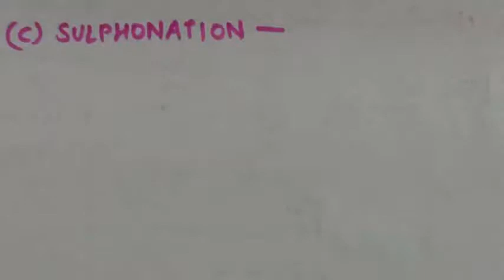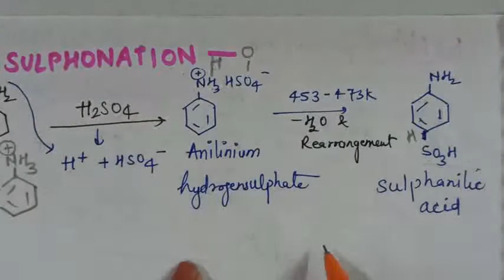ELECTROPHILIC SUBSTITUTION REACTIONS - SULPHONATION OF ANILINE